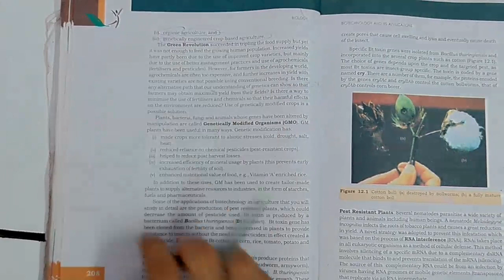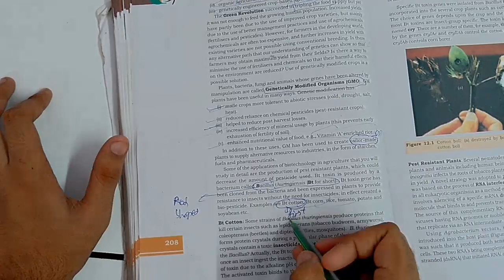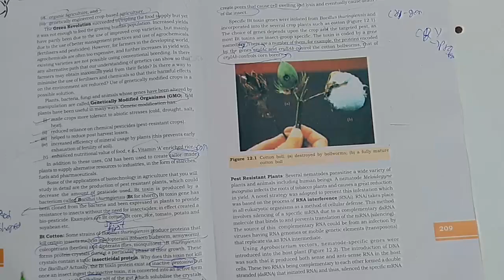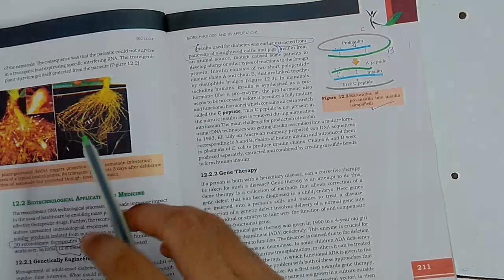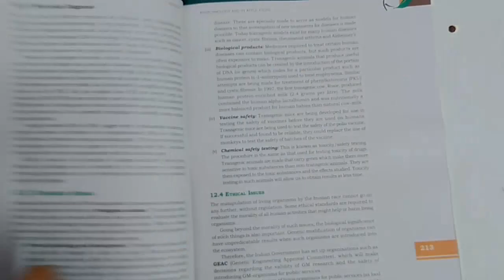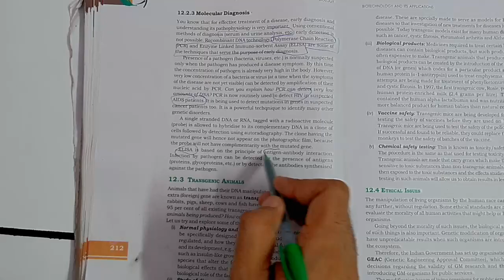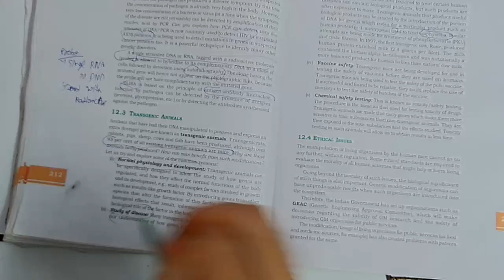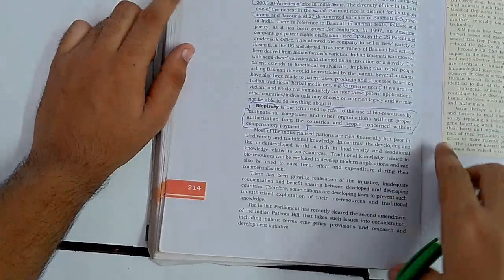Biology quick ncert revision for neet 2022, ch 12 biotechnology and its application